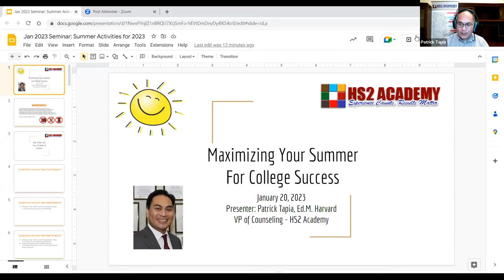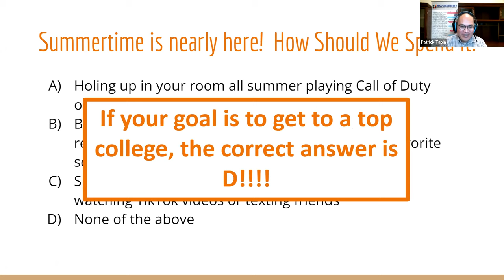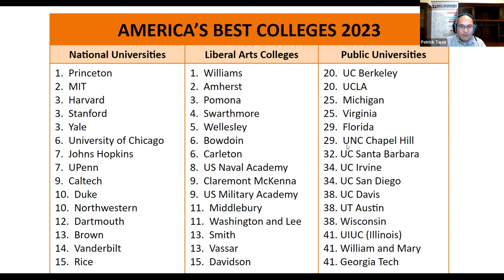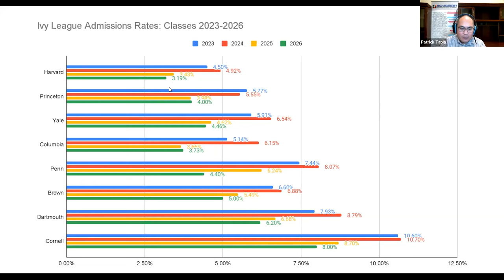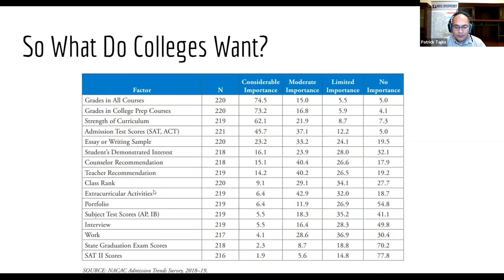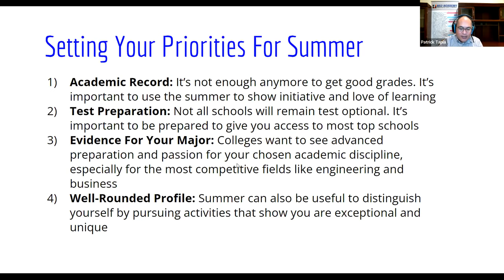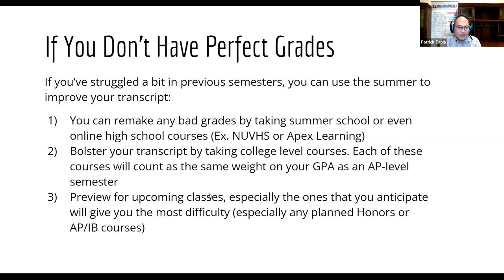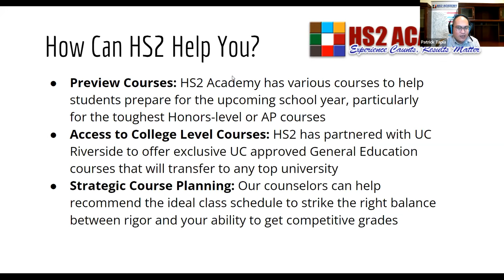Maximizing Your Summer For College Applications And Admissions (Part 1 Preparing and Priorities)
This is from our English Webinar on January 20th, 2023 where Patrick discusses the best ways to prioritize during the summers of high school.

HS2 Academy is the premier institution for college application preparation and future professional success. Founded in 2002 by a Harvard graduate, we understand that a supportive and challenging environment is key to unlocking students' full potential.

Our comprehensive college preparatory program and unmatched mentorship of our counseling program is why HS2 Academy sends hundreds of students to the nation’s top colleges and universities year after year.

Our services include customized academic planning, supportive coaching, standardized test preparation for exams such as the SAT, ACT, PSAT, and AP, and one-on-one tutoring. Our programs are designed to maximize students’ chances of getting into the best colleges in the United States, and we also offer unparalleled counseling services to private high school and graduate school applicants.